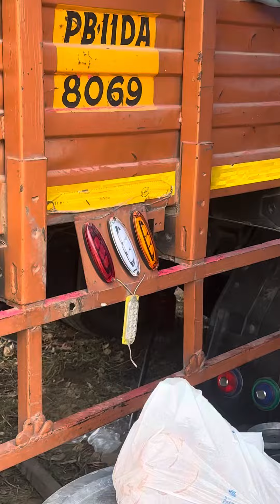Jatt di vloging 🤣🫣🫰❤️ Munde te Munda tha🤣